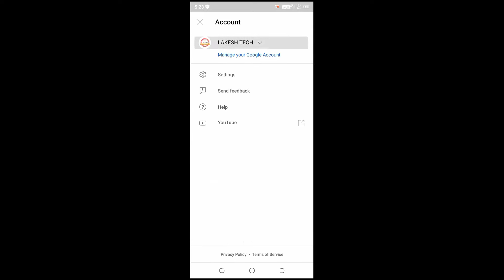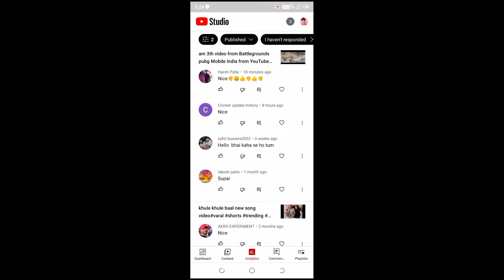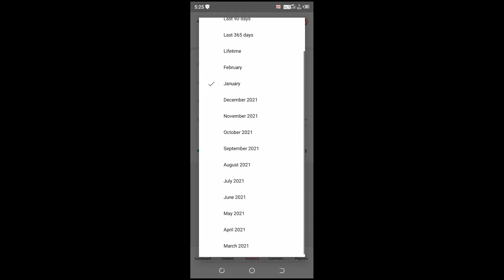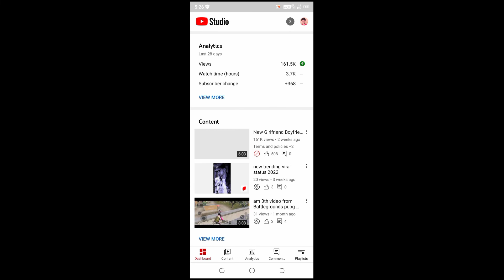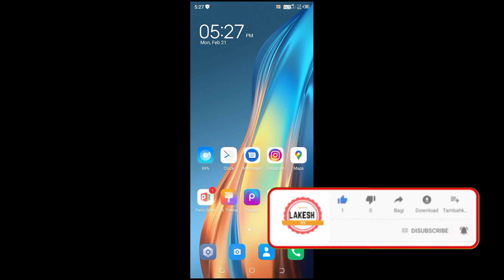How to complete 1000 subscribers and 4000 watch time | Subscribers kaise badhaen youtube per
1. how to increase youtube subscriber 2022 youtube ke subscriber kaise badhaye
6. news channel ko grow kaise kare
7. how to grow news channel on youtube
 8. how to grow youtube channel 2022
 9. Tips to grow your youtube channel
 12. youtube channel ko fast grow kaise kare
15. 1000 subscribers kaise complete kare 16. youtube per 1000 subscriber kaise complete kare
 18. 1000 subscriber kaise Pura karte hai 19. Get fast YouTube subscriber
20. Get fast YouTube watch time
 how to complete 4000 hours watch time how to grow youtube channel fast subscriber hack
Lakesh tech
Lakesh patle